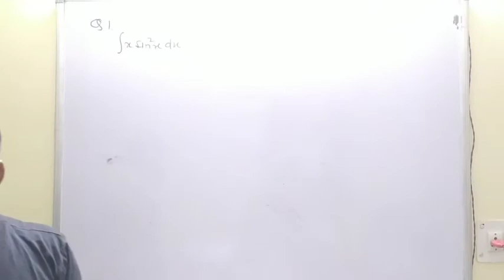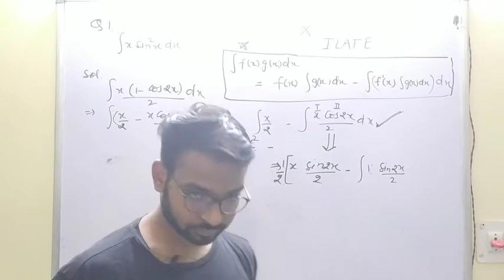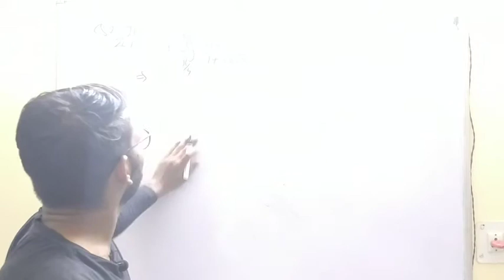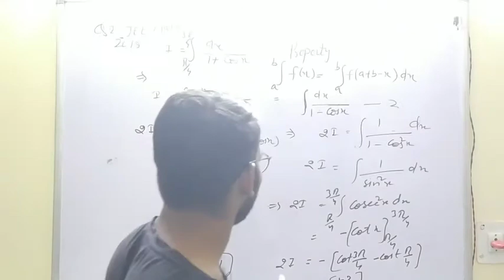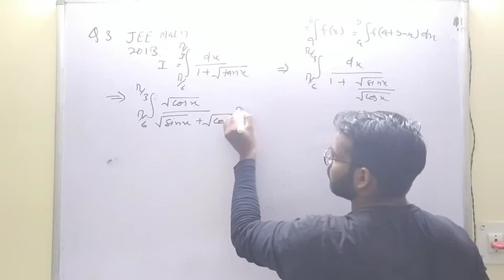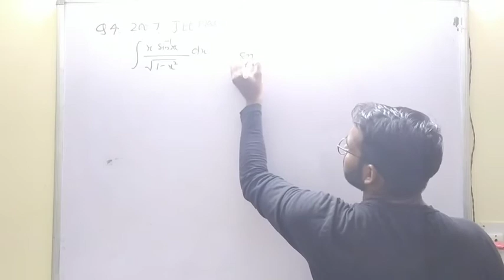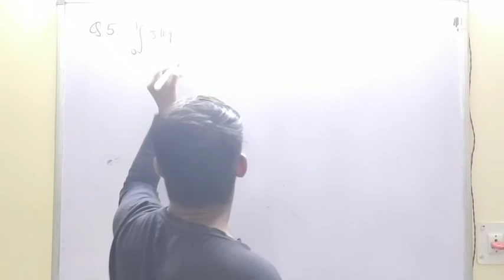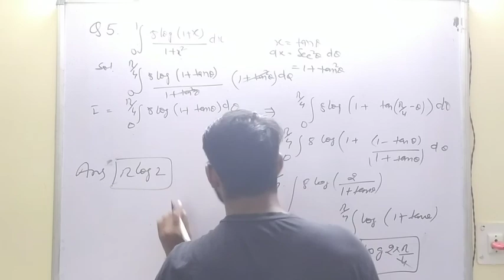Jee mains 2021!! Most important questions PYQs !! Integral calculus!! Jee mains 2021 expected date!!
Jee mains 2021!! Most important questions !! Integral calculus!! Jee mains expected date!!